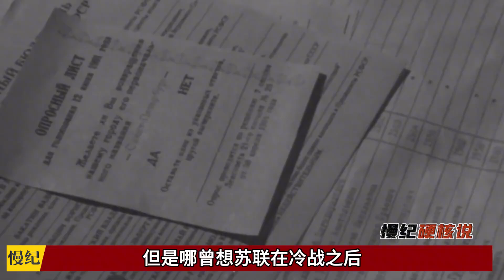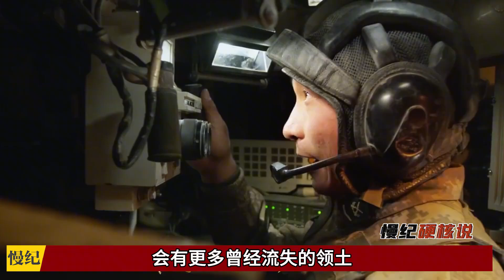普京四次归还我国领土，不仅说到做到，更是给南海诸国上了一课！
大家好，這裡是【慢紀硬核說】在youtube的唯一頻道
硬核國器，發展不止
本人專註記錄科學奧義
歡迎大家多多光顧
再次感謝大家的喜歡